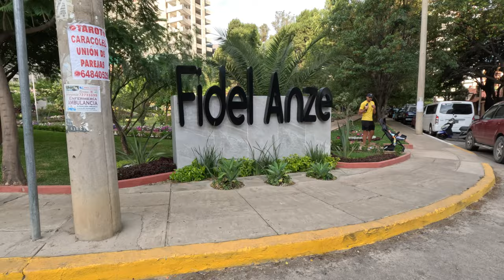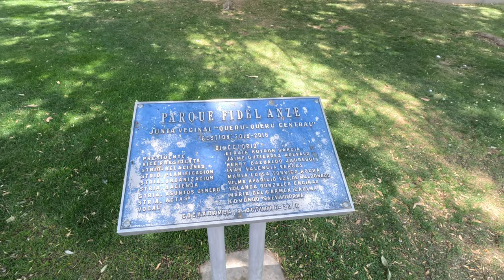Cochabamba Bolivia 🇧🇴 Queru Queru Fidel Anze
Barrio Walk Queru Queru & Parque Fidel Anze Park. Exploring Cochabamba Bolivia in South America on foot as we are walking the northern barrio of Queru Queru from the park where I am staying while I am here in the city. This is a great walkingtour of the city. Even with the light air I felt good out on this walk. Cochabamba is a very walkable city, but I definitely struggle to get enough air while

Filmed on the GoPro 11.

16 November 2023

My Book on Linux Administration